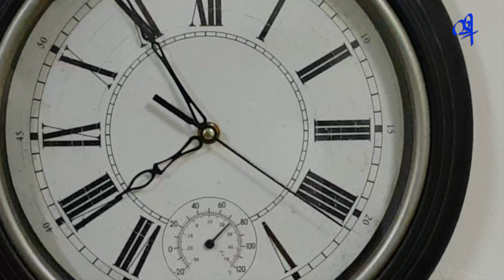Story behind my pictures- Part-05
Story behind my pictures part-5 by the photojopurnalist Shihab.
ഒന്നുമില്ലാതെ എല്ലാം പറയുന്ന ഒരു ചിത്രം  by ഫോട്ടോജേര്ണലിസ്റ് ഷിഹാബ്

Camera- Yasin Shihab
Sub Titles: Firoz Khan